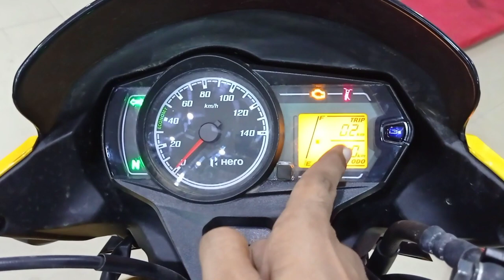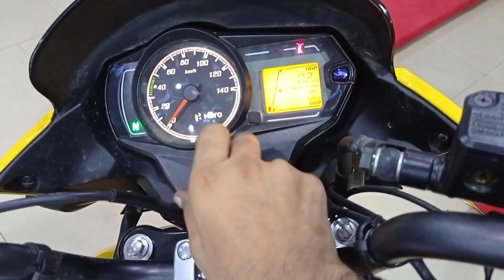2021 Hero Passion Pro BS6 Review Price Mileage New Features | Colour | Hero Passion Pro 2021 Model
2021 Hero Passion Pro BS6 Review Price Mileage New Features | Colour | Hero Passion Pro 2021 Model

Dosto Aap Is Video Me Mene Hero Passion Pro BS6 2021 Model Ka Review Kiya Hai Aur Price Mileage And Features Ke Baare Me Jaankaari Di Hai Video Acha Lage To Like Share Comment Karen .

Your Query-
passion pro bs6 2021